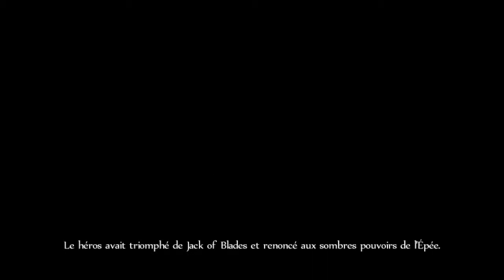Let's Play Fable Anniversary episode 15 [FR] [HD] [PC]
Et voici le let's Play de Fable Anniversary .Regarder la vidéo en 720p , enjoy les gens ! ;)